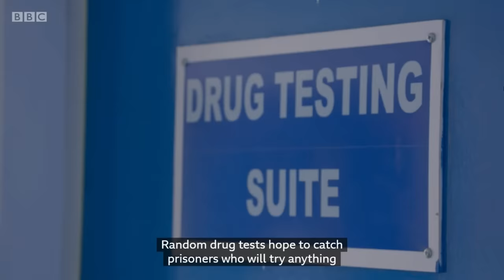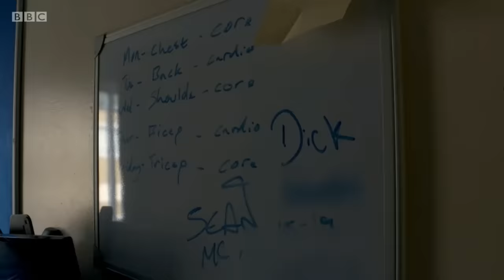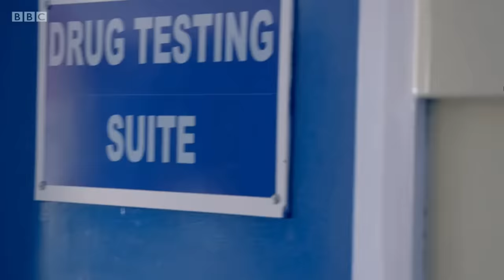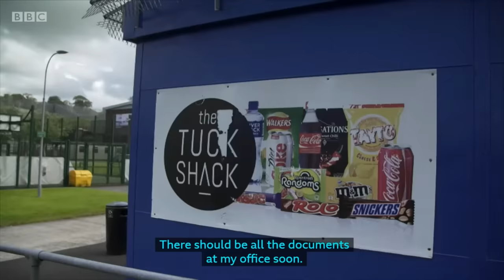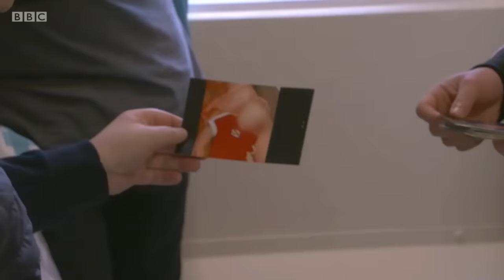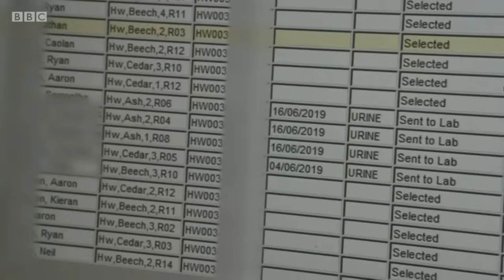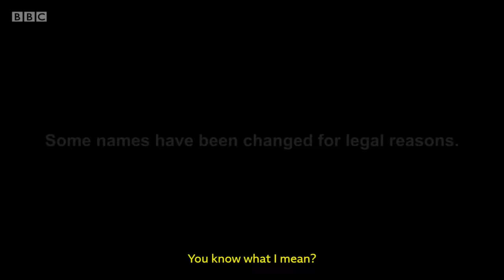Boys Banged Up BBC Northern Ireland Hydebank Wood Prison Documentary - Episode 2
Aired 03/05/2020.